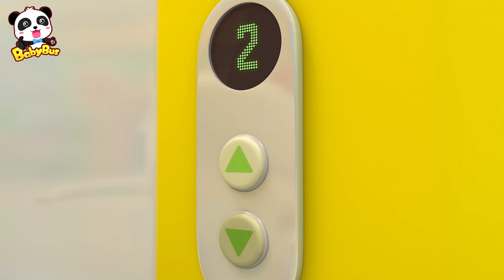It’s An Earthquake ! - In The Supermarket | Earthquake Safety Tips | Kids Safety Tips | BabyBus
It’s An Earthquake ! - In The Supermarket | Earthquake Safety Tips | Super Panda Rescue Team | Kids Safety Tips | BabyBus

BabyBus helps children to:
★ Think Independently
★ Build Self-Confidence
★ Respect Others
★ Explore the World